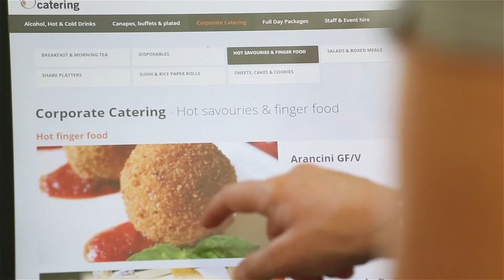Art of Catering (Aftermovie)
Aftermovie of an event for art of catering.